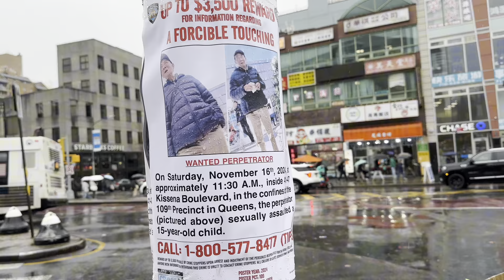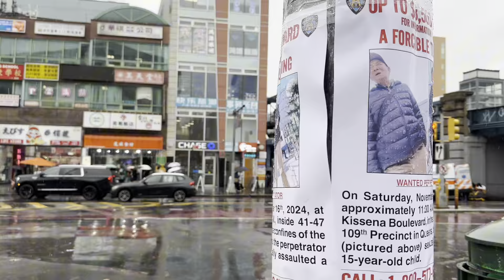感恩节华人社区🔥暴雨绵绵🔥